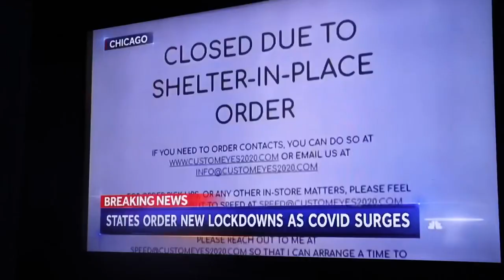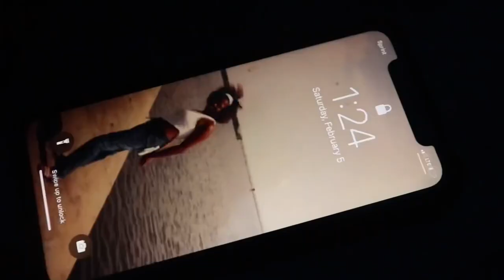104 sp22 1min Arissa Garrett Quarantine Silent Film